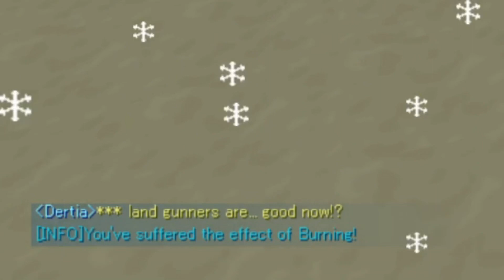hanna btw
Archiving this on the internet for when this gets nerfed